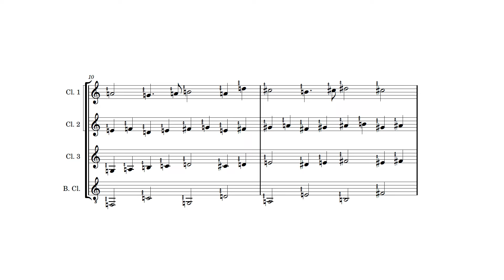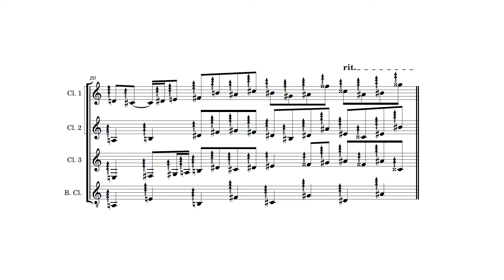cycle of 5ths but it cycles syntonic commas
low tier microtonal music